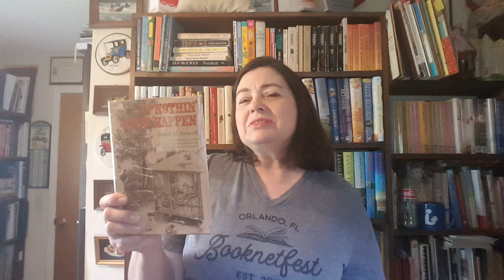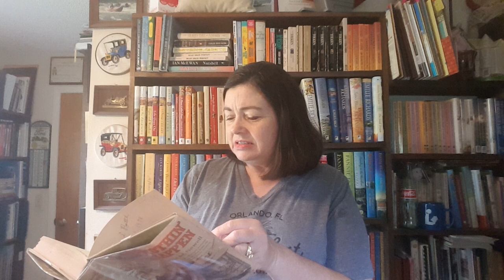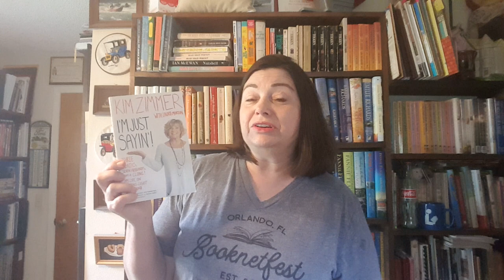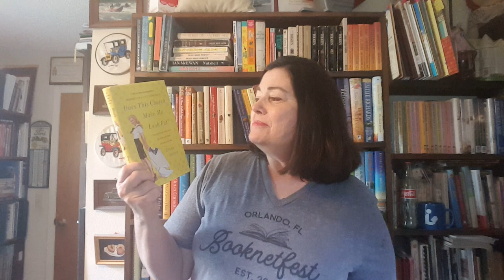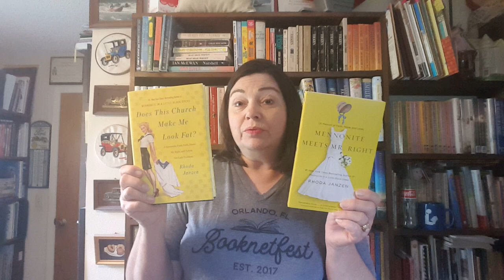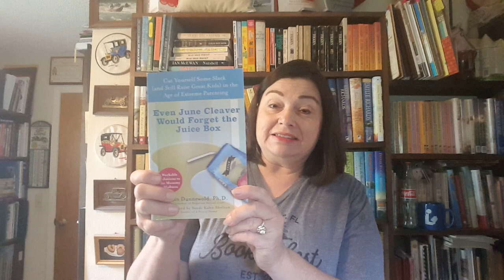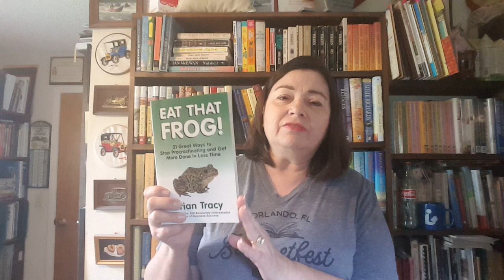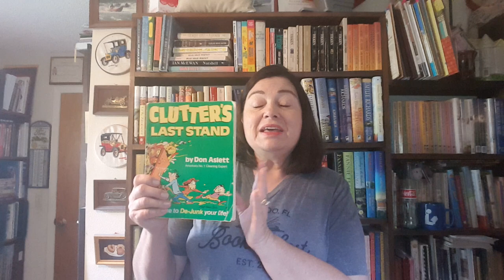15 Nonfiction Books with the Best Titles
This is the first video in a 4 part series featuring books with fantastic titles.

Here are 15 nonfiction books from my shelves that I think have fantastic titles.  In the video I said that I have only read 2 of them, but I've actually read 4 of them so far.  Note: I am not including all of the equally fantastic subtitles here in the description.  You'll have to see those in the video (or look up the book).

Sue Ellen's Girl Ain't Fat, She Just Weighs Heavy by Shellie Rushing Tomlinson
Poplollies and Bellibones by Susan Kelz Sperling
Pot Likker, Pulley Bones, and Pea Vine Hay by Faye Brown
If Nothin' Don't Happen by David M. Newell
Burnt Toast Makes You Sing Good by Kathleen Flinn
Black Heels and Tractor Wheels by Ree Drummond
I'm Just Sayin'!  by Kim Zimmer
Does This Church Make Me Look Fat? by Rhoda Jansen
Mennonite Meets Mr. RIght by Rhoda Jansen
(Note: Rhoda Jansen also wrote Mennonite in a LIttle Black Dress which I used to own, but passed it on to a friend.)
God Has Never Failed Me, But He Sure Scared Me to Death a Few Times by Stan Toler
Even June Cleaver Would Forget the Juice Box by Ann Dunnewold
(Sorry that I said it wrong in the video)
Eat That Frog by Brian Tracy
Clutter's Last Stand by Don Aslett
The Essential Book of Useless Information by Don Voorhees
Kitty Cornered by Bob Tarte
I Could Pee on This: And Other Poems by Cats by Francesco Marciuliano